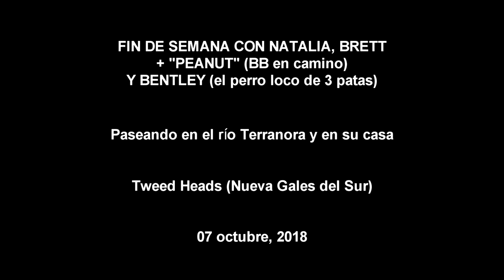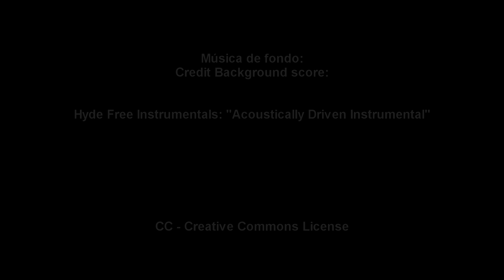Paseo en familia - HD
Fin de semana en casa de nuestra hija Natalia (+ BB en panza), su esposo Brett, y el perro Bentley (Border Collie) jugando con el agua. Paseo por el río Terranora.